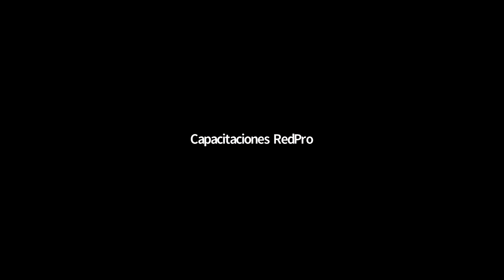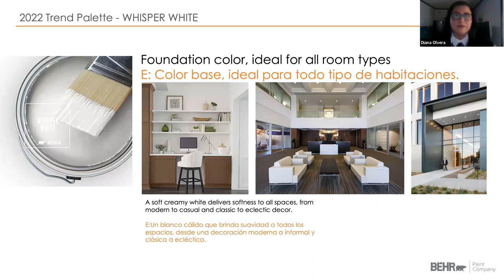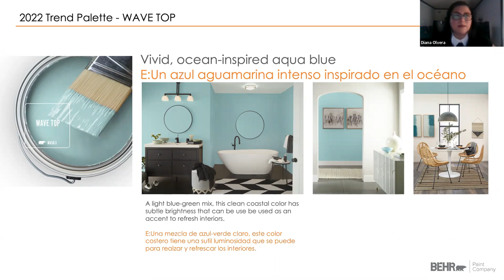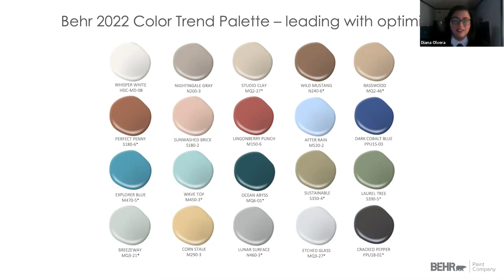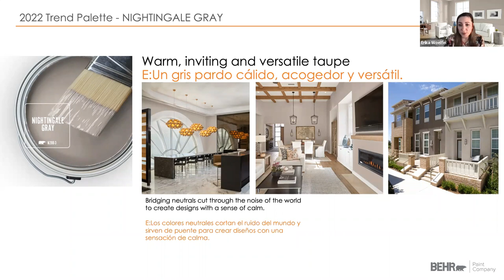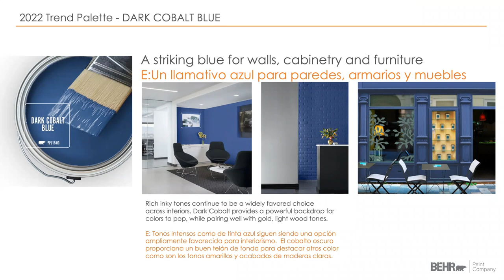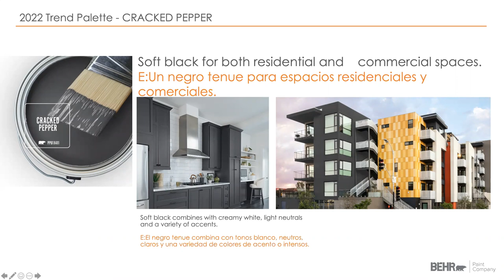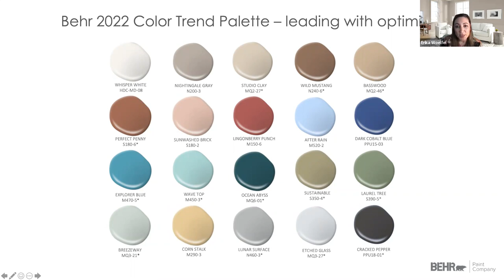Tendencias de Color 2022